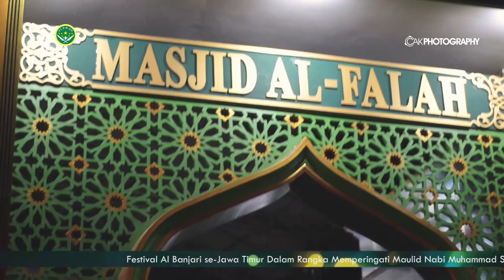Best Terbang - Al Azhar - Fesban Milad IPNU IPPNU Badas